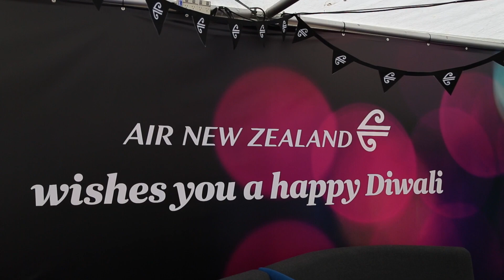Auckland Diwali Festival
Check out the Air New Zealand highlights from the Diwali Festival celebrations in Auckland